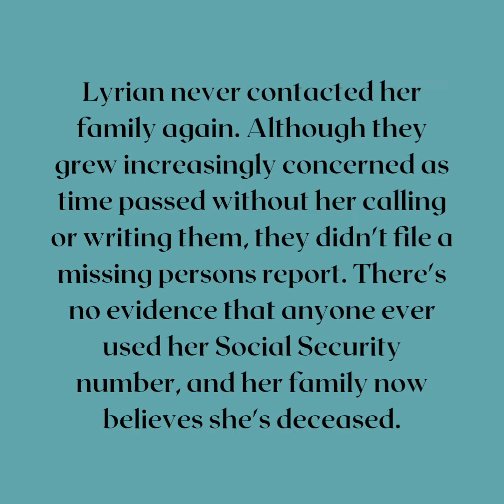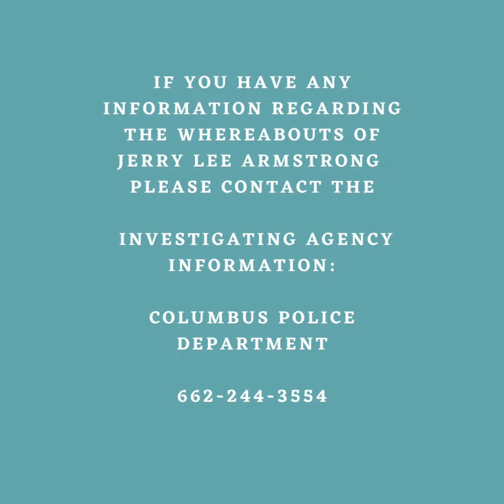What happened to Lyrian Wyvonne Barry?